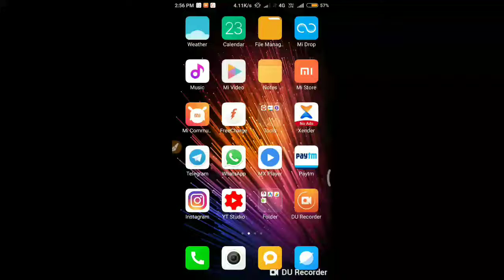Nokia 150 ki unboxing kaise kare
Namaskar dosto

Aaj is video mai bataye hai ki Nokia 150 ki unboxing kaise kare